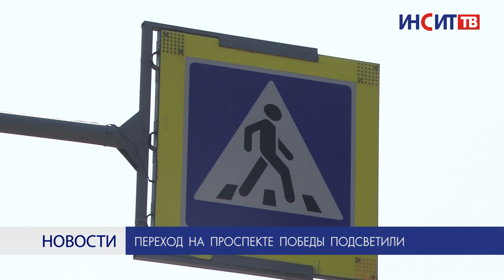Переход на проспекте Победы подсветили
Пешеходный переход на проспекте Победы оборудовали дополнительным освещением. Это произошло после того как на зебре сбили несколько человек: четырех прошлом и еще одного – в этом году.